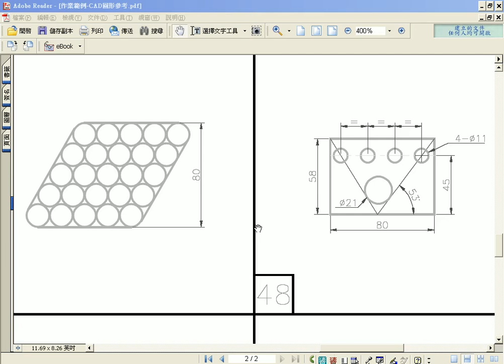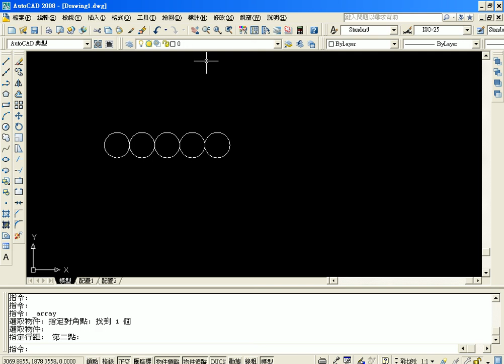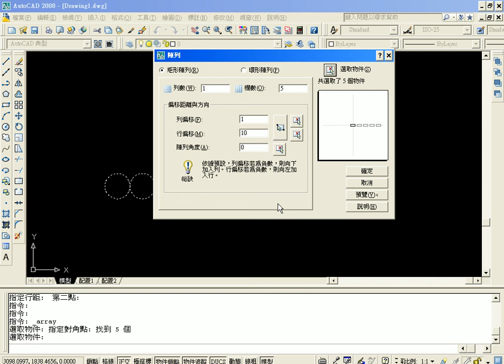教您學會05範例47解答01(AUTOCAD教學--吳老師提供)